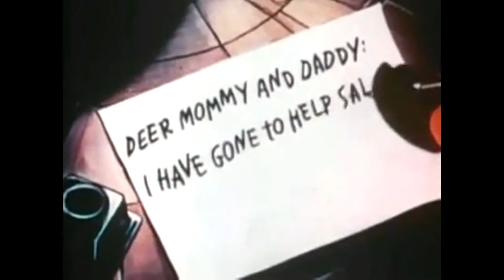Rudolph the Red-Nosed Reindeer - jazz hop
Produced and performed by Charlton Moore

Zenfiilofi.com